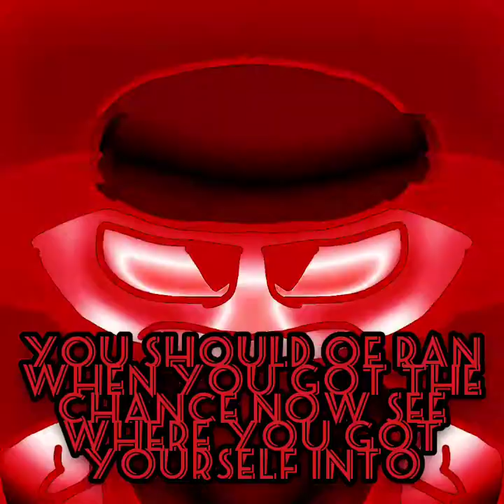Scambis second song with lyrics